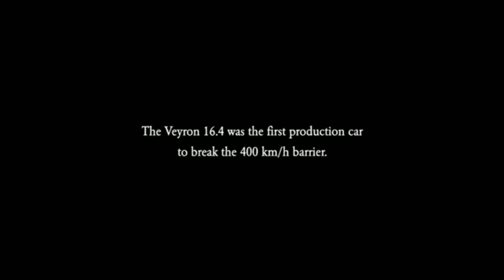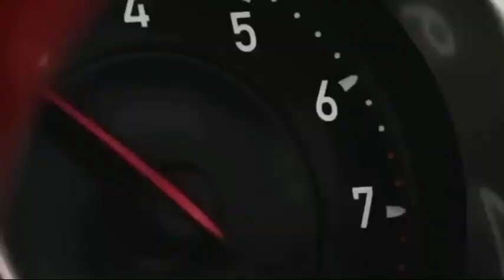Bugatti royal + luxury cars ride on road